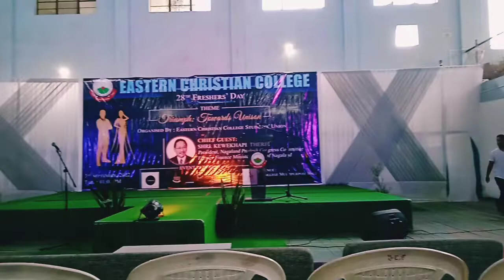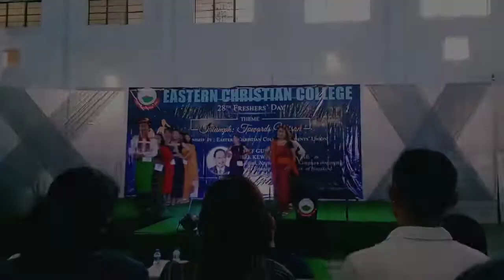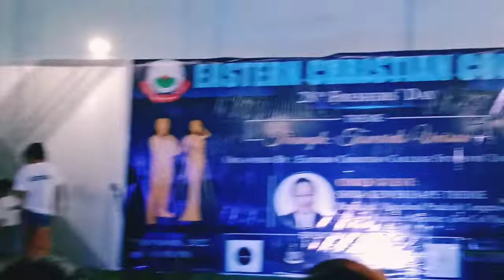Vlog#22||28th Freshers Day Celebration🎉🎊||FULL VLOG PART -1||Ashish_sharma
Hello friends welcome to another vlog video. our college ECC is celebrating 28th Freshers day.

This vlog is very special. To know the winner do wait and watch part - 2 soon it will be uploaded in my channel part -2